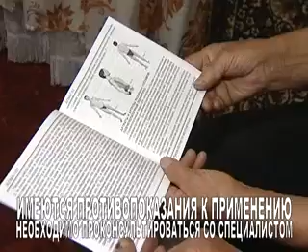выставка елатомского прибороного завода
А далее - информация на правах рекламы. Только один день, четырнадцатого августа в Димитровграде работает выставка елатомского прибороного завода, сообщает trisosny.ru. .